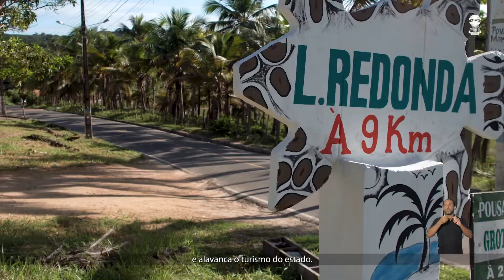PRÓ-RODOVIAS - SE-100 // Governo de Sergipe